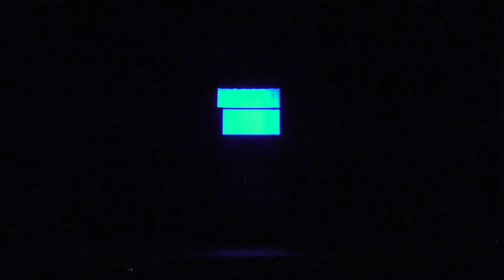Homemade, a short play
Homemade is a short thriller written by Jones Parris, directed by Brandon Foley and Catie Cabral as part of Bolt Fest 2023